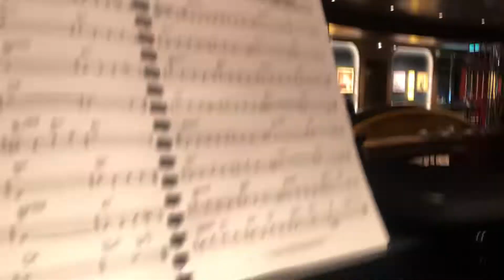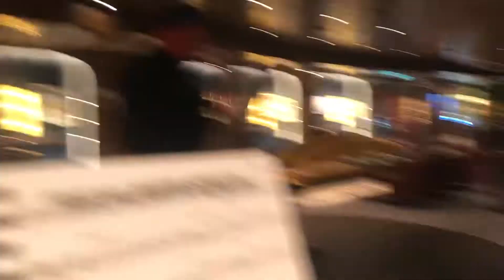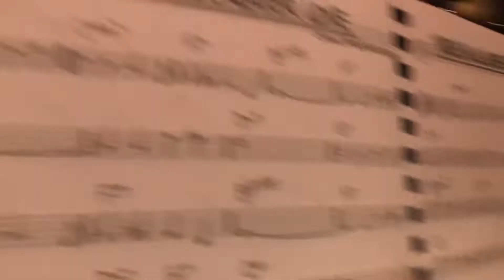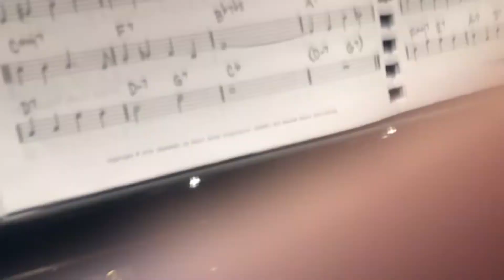Rotterdam 150th Anniversary cruise Ocean Bar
Playing in the Ocean Bar